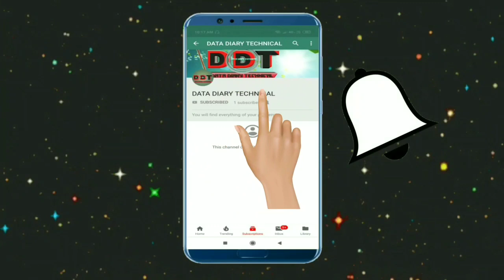Pubg mobile|Gun craft tinkerer new event in pubg|Design fire frame with new look in pubg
Hello friends
In this video
I describe about
Gun craft tinkerer
A kya hay
Kesy a kam karta hay
Puri details
A new event which is time limited
Watch and comment me if any doubts